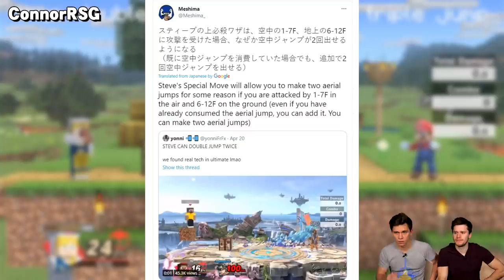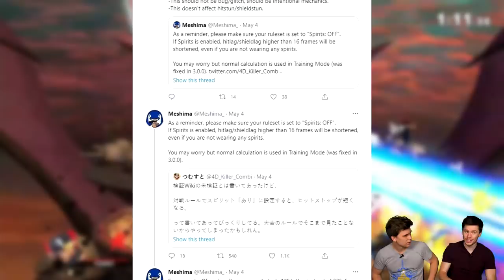How Pac-Man Can Fly To The Moon [SMASH REVIEW 117]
If you consume a Poison Mushroom right after using Up-Special, Pac-Man goes flyyyyyyying! Smash Ultimate just keeps on giving.